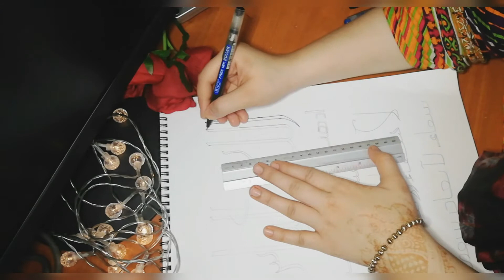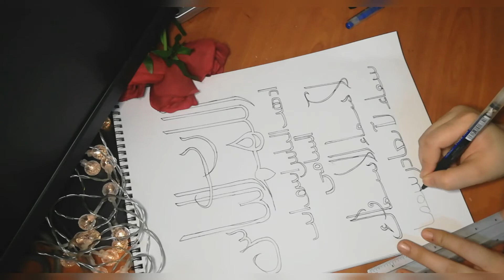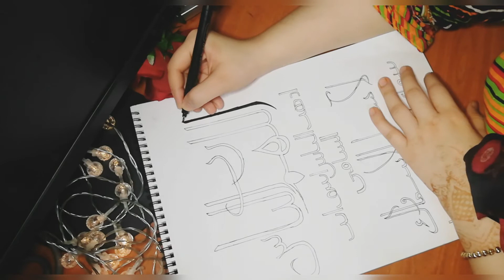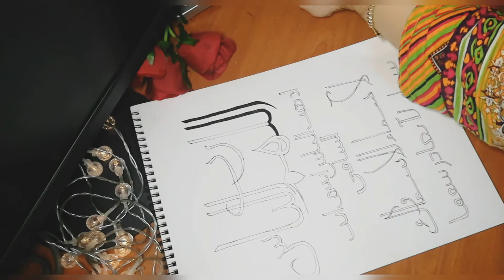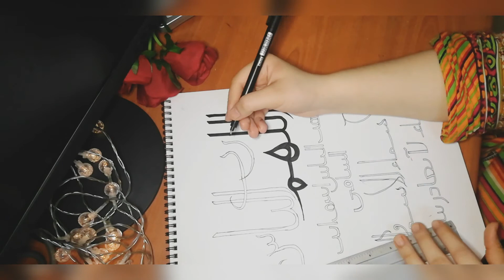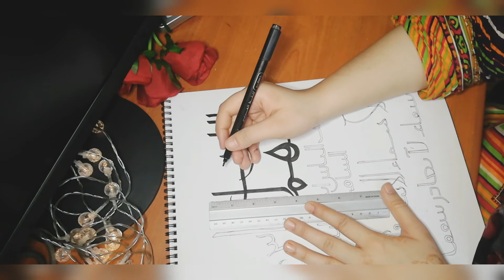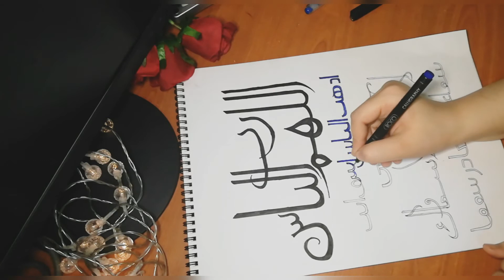Dua for cure|| dua calligraphy|| marker calligraphy ||easy arabic calligraphy||time-lapse art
How r u all my lovelies and beautiful souls!!!

I love this dua for cure so much,its easy to memorize,recite and calligraphy.

Things I used:

𝙿𝚎𝚗𝚌𝚒𝚕
𝚁𝚞𝚋𝚋𝚎𝚛
𝚁𝚞𝚕𝚎𝚛
𝙼𝚊𝚛𝚔𝚎𝚛 𝚝𝚒𝚙 𝟷𝟶
𝙼𝚊𝚛𝚔𝚎𝚛 𝚝𝚒𝚙 𝟸𝟶+𝟹𝟶 𝚏𝚘𝚛 𝚏𝚒𝚕𝚕𝚒𝚗𝚐
𝙼𝚊𝚛𝚔𝚎𝚛 𝚌𝚘𝚕𝚘𝚛𝚜 𝚋𝚕𝚞𝚎 𝚊𝚗𝚍 𝚋𝚕𝚊𝚌𝚔

ℍ𝕠𝕡𝕖 𝕦 𝕒𝕝𝕝 𝕝𝕚𝕜𝕖 𝕚𝕥 𝕚𝕟 𝕤𝕙𝕒 𝕒𝕝𝕝𝕒𝕙

𝔸𝕝𝕝𝕒𝕙 𝕙𝕒𝕗𝕚𝕫

𝔹𝕪𝕖